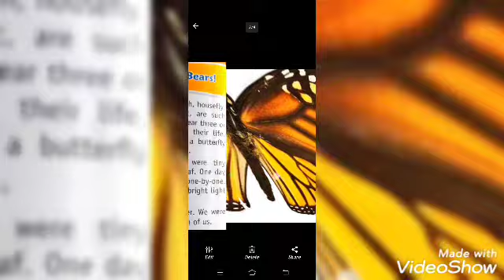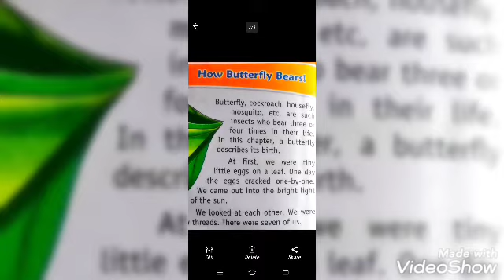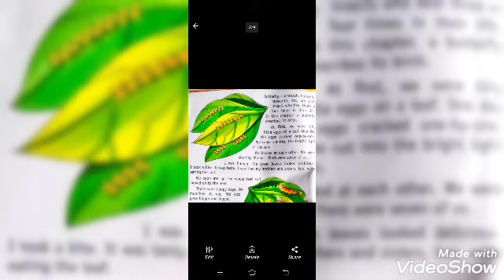How Butterfly Bears Part 1 Chapter 3rd class 2nd by Perfect sir